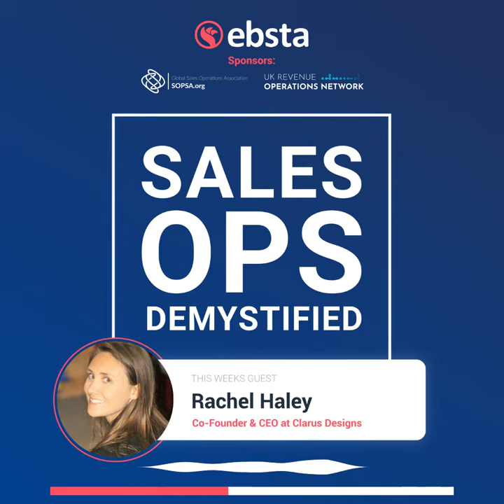Rachel Haley, Co-Founder and CEO Of Clarus Designs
Rachel Haley, Co-founder and CEO at Clarus Designs, jumped onto the Sales Ops Demystified Podcast to share her journey into sales operations, how she started her outsourcing sales ops consulting company, the current challenges of sales operations, and how she plans to overcome them.